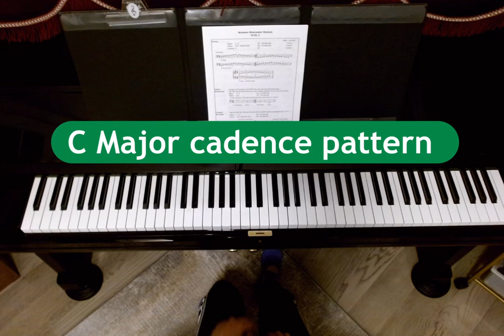Cadence pattern lv 1